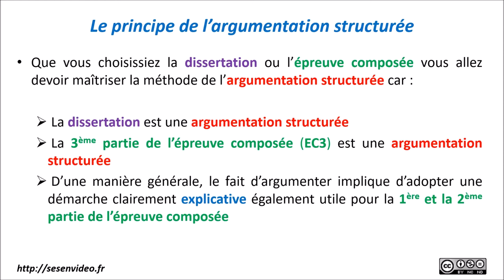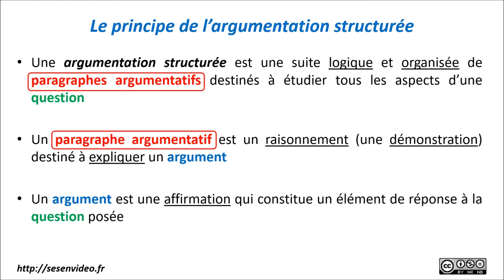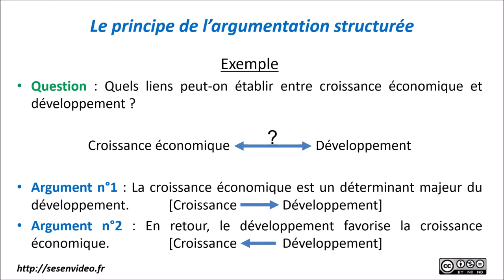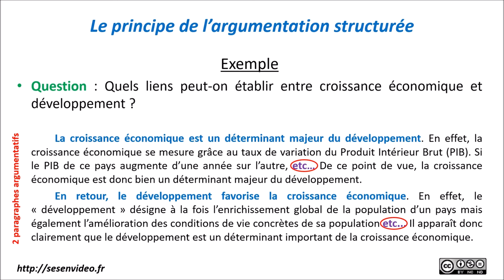Les SES au Bac - Présentation du principe de l'argumentation structurée (édition 2023)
Vidéo de présentation des épreuves de la spécialité SES au Baccalauréat : présentation du principe de l'argumentation structurée